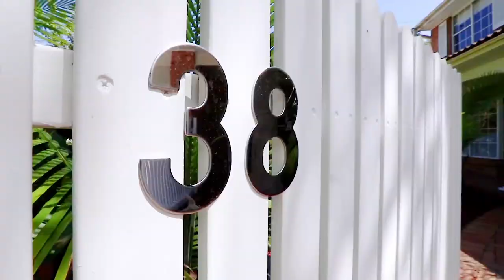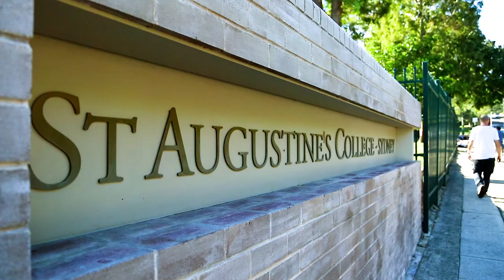Brookvale, 38 Consul Road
38 Consul Road Brookvale NSW

Marketed by:
(M) McGrath Dee Why